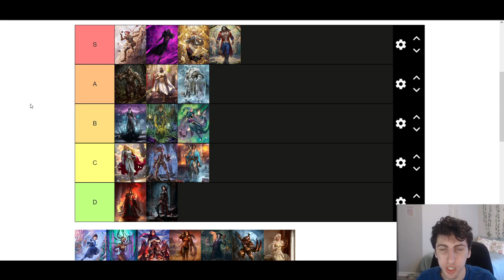POST-BAN TIER LIST CONTROL META 🥯 January Classic Constructed CC Meta Tier List 🥯 Flesh and BloodTCG